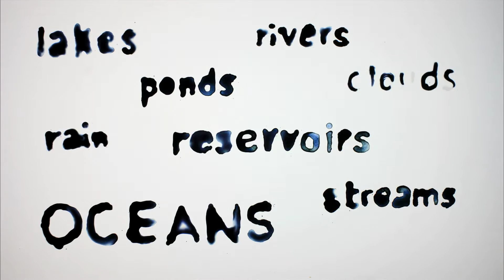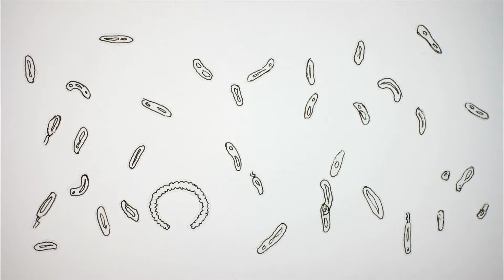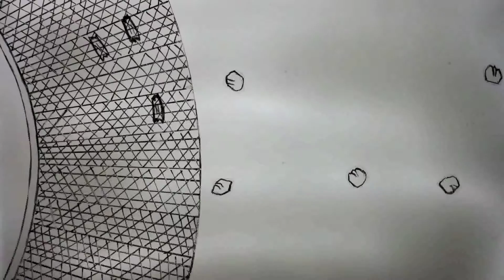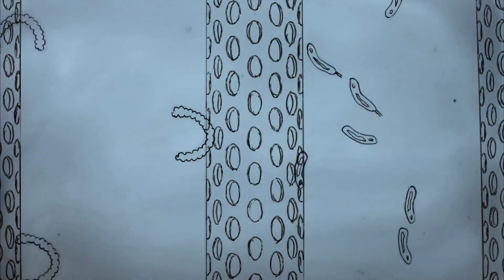Part of the Cycle (Tess Martin, Animation)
(Tess Martin, USA, animation, 2013, 8 min)
This animated short cleverly uses ink and water to explain how water reaches our homes, how we change it, and how we are all part of the cycle.